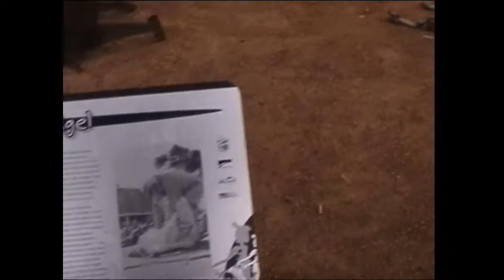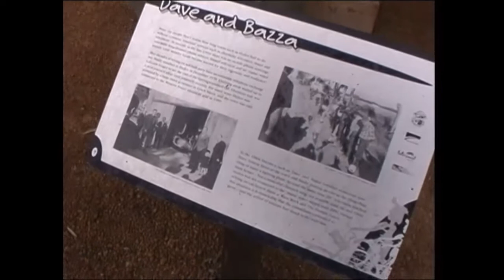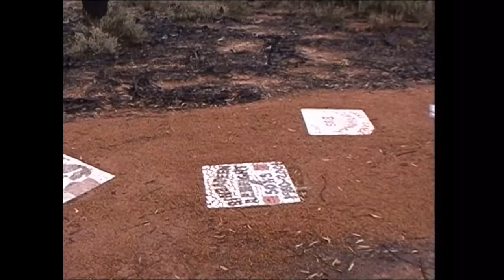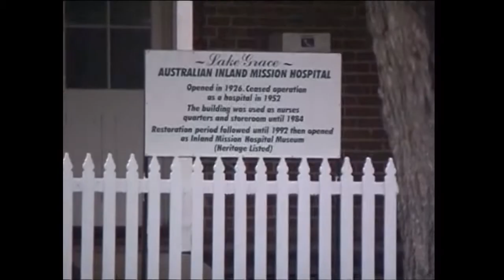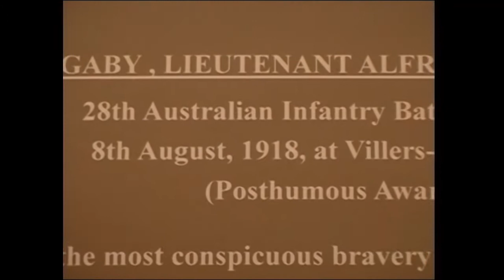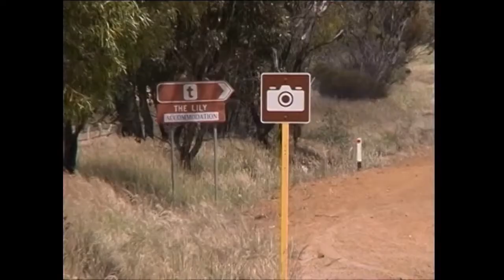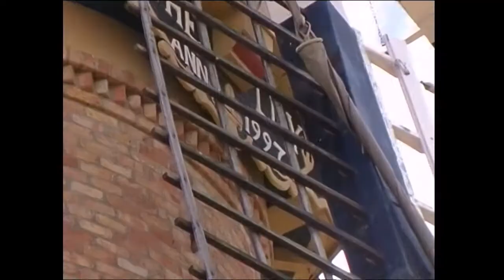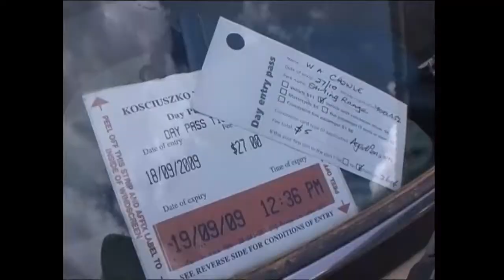18 Hyden Sculptures Lake Grace Pingrup Stirlings Lily Windmill lunch Bluff Knoll approach